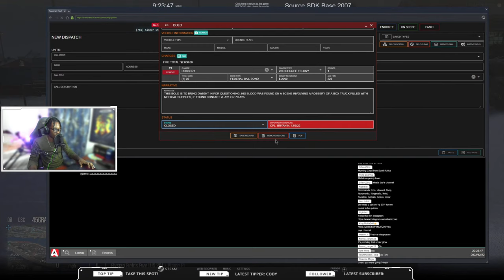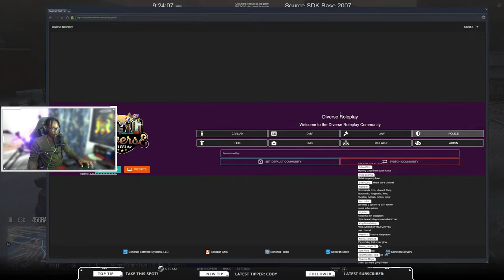Running Fades With The KTG In GTA 5 RP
1. Ensure you meet all joining requirements.
2. Read through our frequently asked questions before proceeding with an application.
3. Ensure you have joined the DVRP Fan Server.
4. Go to Joining Process
5. Fill out an application
6. Complete the application with your best effort, honesty, and ability. Ascertaining that you provide accurate personal information, select your selected department, and accept the disclaimers and rules.
7. Wait for a response via a public outrreach member. Then, you will receive information about an interview server and you will have access to a channel in the fan Discord (request-an-interview), where FTOs/FTAs will ping the accepted role when they are doing interviews.

Documents:
Conservancy